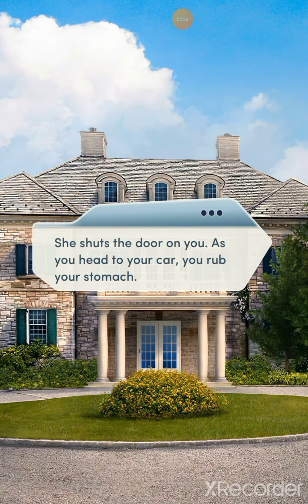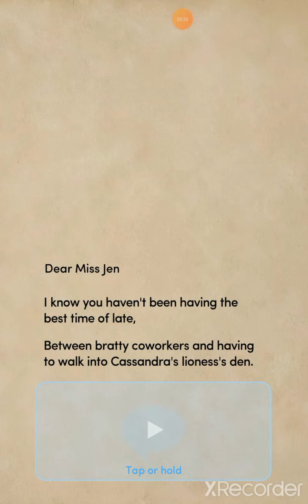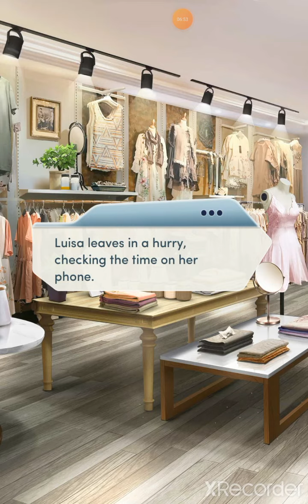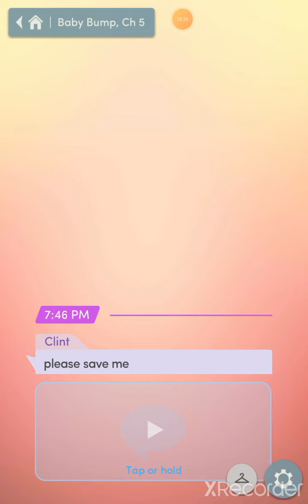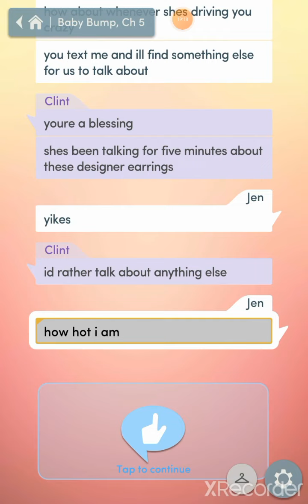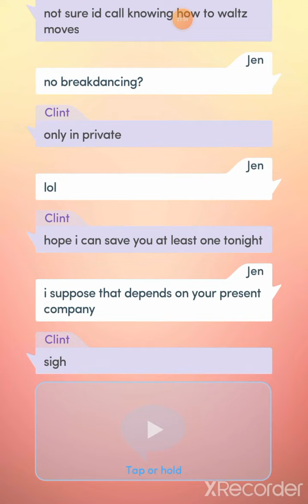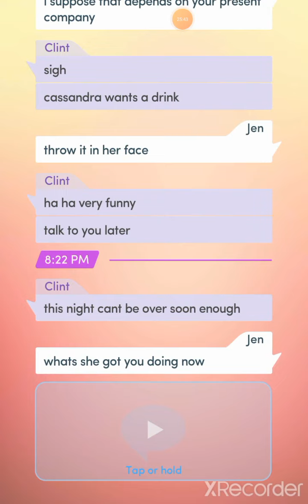👶Baby Bump Book One:Chapter 5-New Complications👶